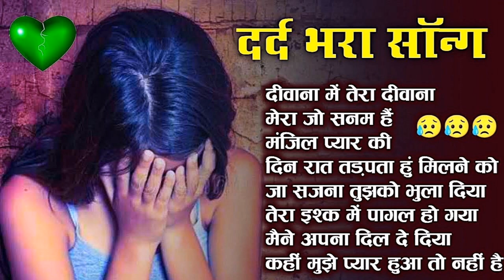90'S Love Hindi Songs💘90'S Hit Songs💘Udit Narayan, Alka Yagnik, Kumar Sanu, Lata Mangeshkar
90'S Love Hindi Songs💘90'S Hit Songs💘Udit Narayan, Alka Yagnik, Kumar Sanu, Lata Mangeshkar

#90's_सदाबहार_पुराने_गाने_🎶🎶🎶अलका_याग्निक_उदित_नारायण_लता_मंगेशकर_💓कुमार_सानू(360p).mp4l
01-हर दिल जो प्यार करेगा।
02-हम यार है तुमाहरे
03-कितना प्यारा है ये चेहरा
04-हां मैंने भी प्यार किया है
05-तेरे नाम हमने किया है
06-हम तुमसे हुआ है प्यार
07-तुमसे मिलना
08-ऐ मेरे हमसफ़र
09-देखने वालो ने
10-दिल लगा लिया मैंने
11-गोरे गोरे मुखड़े पे
12-आज कहना जरूरी है
13-दिल में है प्यार
14-दिल में दर्द सा जगा है
15-दिल दिल दीवाना
16-जो भी कसमें खाई
17-हम तो दिल से हारे
18-टिप टिप बरसा पानी
19-कहो ना प्यार है
20-मेरा मन।